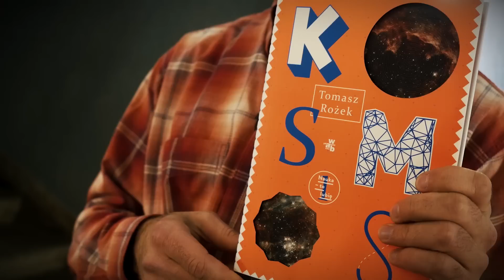Lądowanie na Księżycu - Fakty i Mity - Nauka. To lubię.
20 lipca 1969 roku człowiek wylądował na Księżycu. Wróććććć
A może żadnego lądowania nigdy nie było? Mało która teoria spiskowa ma tylu zwolenników jak właśnie ta dotycząca lądowania na Księżycu. Amerykańska NASA miała fałszować zdjęcia, a filmy miały być kręcone w studiu w Hollywood. Prześledziłem kilkanaście stron internetowych i publikacji opisujących ten spisek i wybrałem kilka głównych argumentów jego zwolenników.